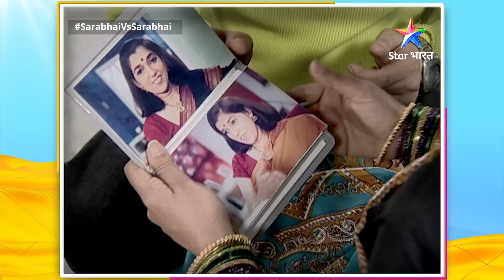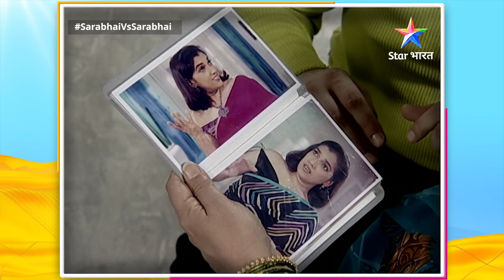Best Funny Scenes Part-107 || Maya Ko Lagi Chot || Sarabhai Vs Sarabhai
►*About*
Sarabhai parivaar ke mashhoor kisson mein se, hum aapke liye chunkar laaye hain kuchh hansaate aur gudgudaate huye khaas lamhe. To zaroor dekhiye Sarabhai vs Sarabhai ke best funny scenes aur hanste rahiye.